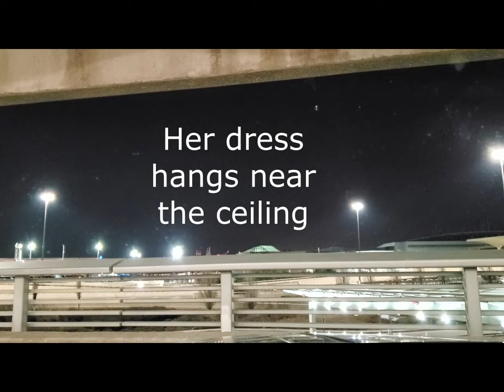She's Never Been To Paris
New song by Fala La. Guess you could say it's my pandemic song.